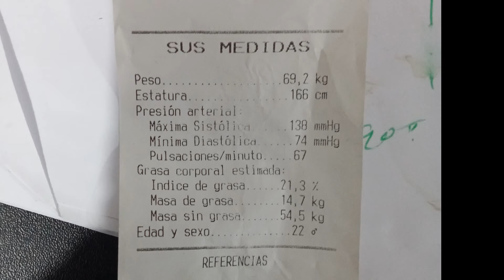Robinson Bryan Aguirre Salazar, progresos. (2021)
Calisthenics
Gymnastics
Gimnasia
Calistenia